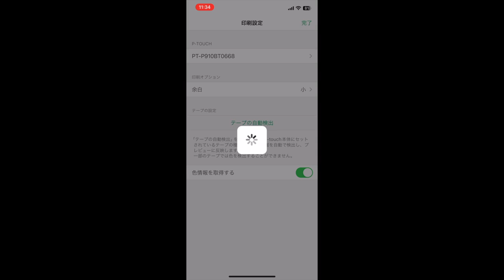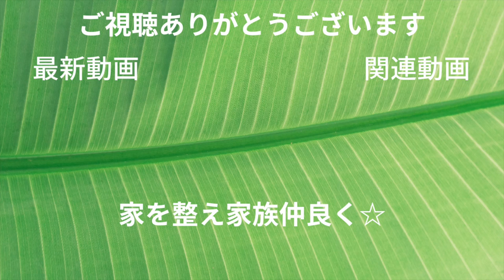手作り梅干しの収納 遂にお片付け✨押し入れ初公開💖場所を取る保存容器にやっと定位置を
3ヶ月間床置きに仮収納していた手作り梅干しに
ようやく定位置を作りました😊
新たな定位置をお伝えしたくて
勇気が要りましたが押し入れも大公開🥺
リアルな暮らしをご覧下さい

◉野田琺瑯の保存容器
野田琺瑯(Nodahoro) 保存容器 ラウンドストッカー 21cm シール蓋付き ホーロー 味噌 米 梅干し ぬか漬け ぬか床 日本製 WRS-21

整理収納アカデミアマスター（ハウスキーピング協会最上位資格）
整理収納アドバイザー１級認定講師
整理収納コンペティション2014 本選プロフェッショナル部門 グランプリ受賞
防災士

【書籍】
「禅に学ぶ台所しごと」著
「片づけたら1年で100万円貯まった！」監修 文庫本
「捨てられない人のラク片づけ」監修

【TV出演】
メーテレ「ドデスカ！」 、CBCテレビ「チャント」など

【テンプレート監修・アプリの活用術】
brother：P-TOUCH CUBE

【ほぼ１日で資格が取れる！整理収納アドバイザー2級認定講座】

【整理収納アドバイザー準１級認定講座】
ハウスキーピング協会HP